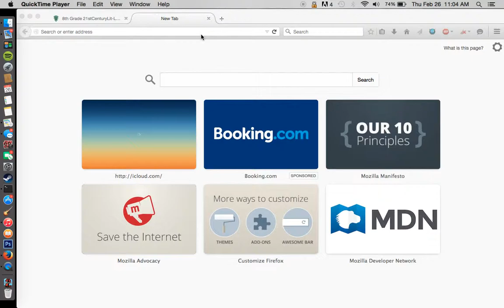How Easy is Piracy?